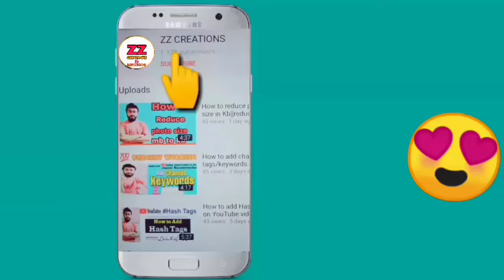Word Bewilderment synonyms & antonyms||English vocab||ZZ CREATIONS & Medicos.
A.a,in this video word Bewilderment synonyms & antonyms are explained according to mdcat syllabus.